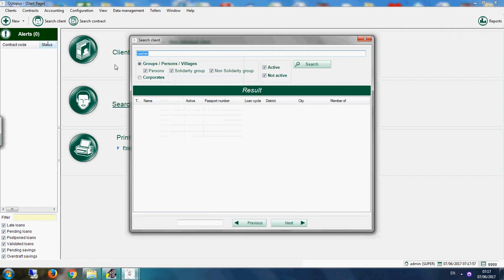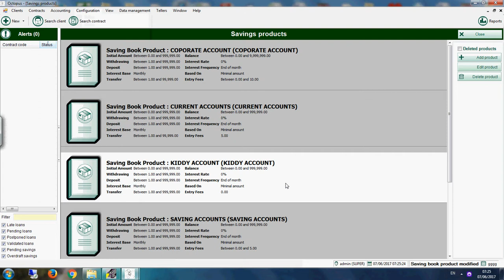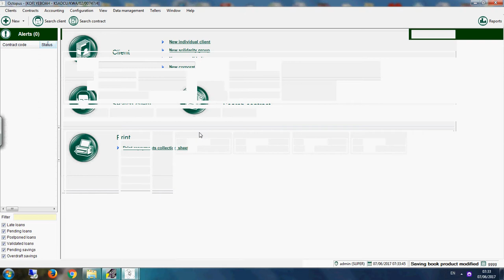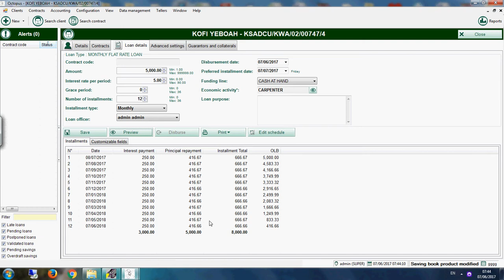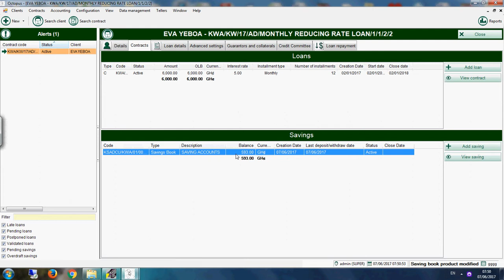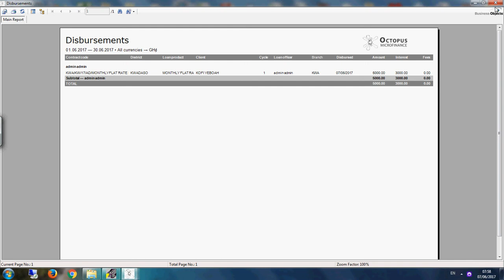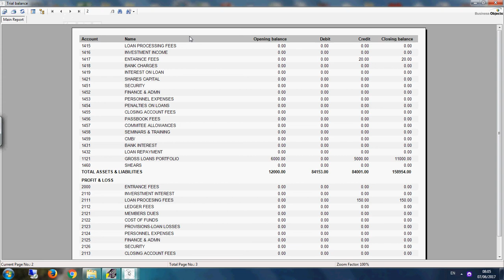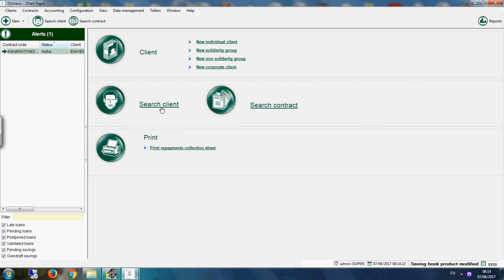BANK SOFTWARE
FREE OCTOPUS BANKING SOFTWARE